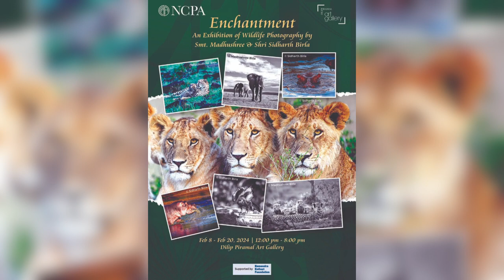"Enchantment" - An Exhibition of Wildlife Photography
"Enchantment" - An Exhibition of Wildlife Photography by Smt. Madhushree & Shri. Sidharth Birla was inaugurated at Dilip Piramal Art Gallery, NCPA, Nariman Point, on February 07, 2024. Mr. Kumar Mangalam Birla, Mr. Dilip Piramal, Mr. Anand Mahindra, Mr. Hemendra Kothari and Sir Dinshaw were present on the occasion.